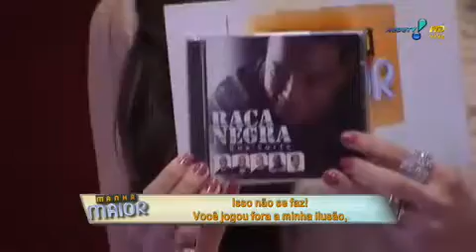Banda Raça Negra no Programa Manhã Maior - Parte II